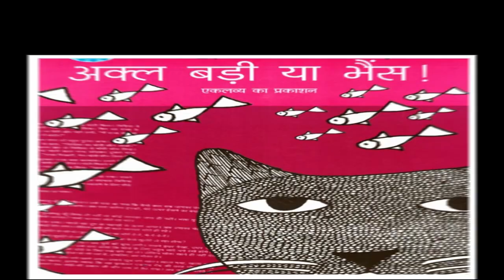BALVIKAS TV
BALVIKAS TV - ONLY FOR CHILDREN